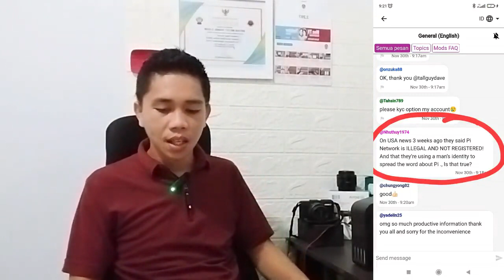Good News || PI Network masih Ilegal Di Amerika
Kode Undangan:
SUB6HH

@Bang BRYAN